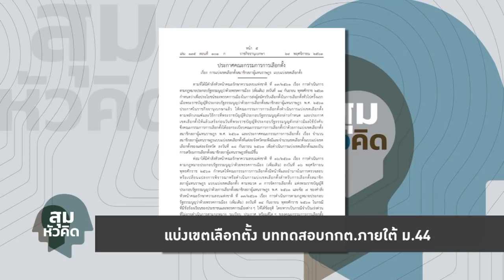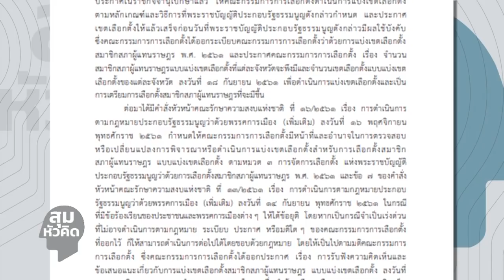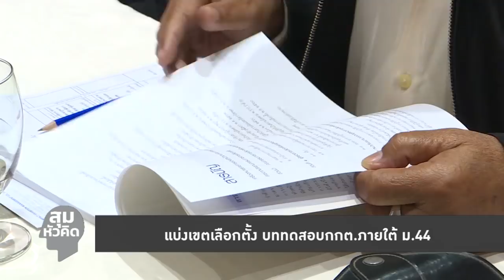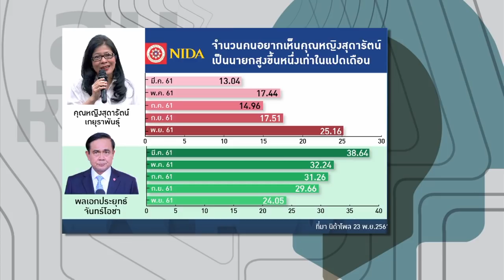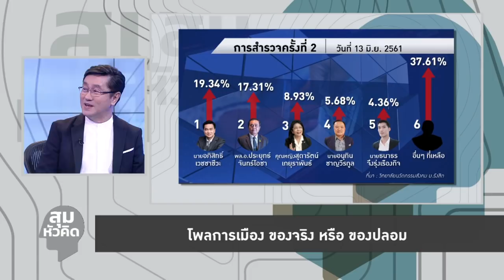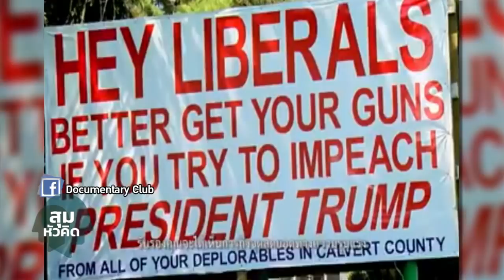สุมหัวคิด - แบ่งเขตเลือกตั้ง บททดสอบ กกต.ภายใต้ ม.44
รายการ สุมหัวคิด ประจำวันที่ 30 พฤศจิกายน 2561